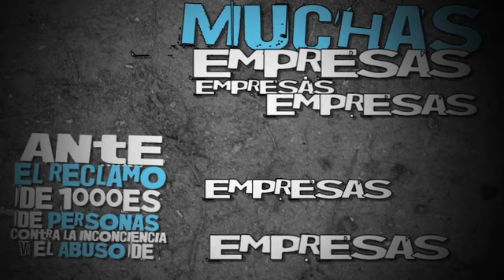¿Qué es Profeco? ["Revista del Consumidor Webcast" 1]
Videominuto que describe las funciones generales de la Procuraduría Federal del Consumidor, México. Nota: este es el canal oficial de Profeco en YouTube.